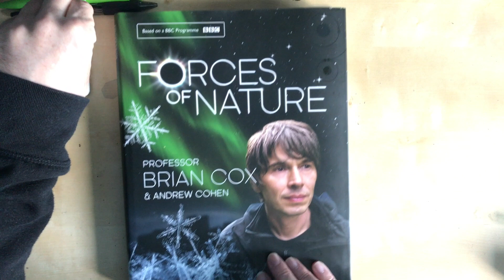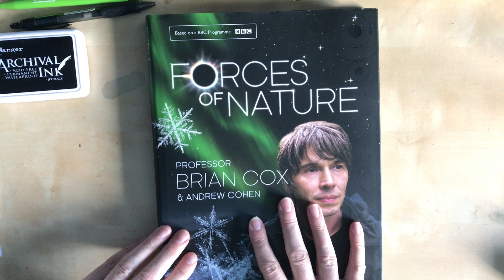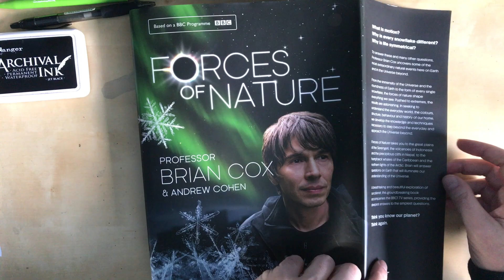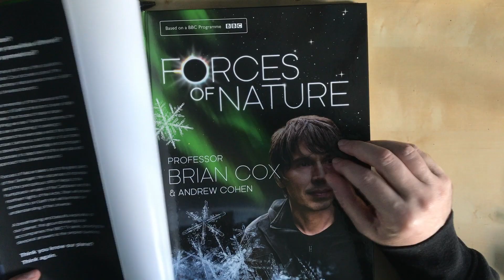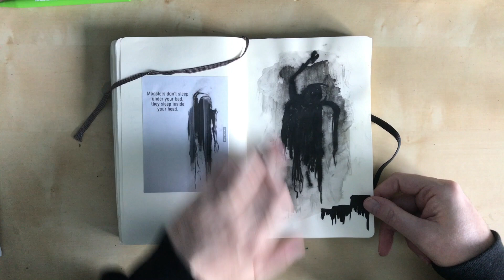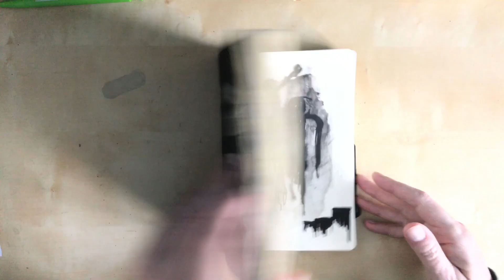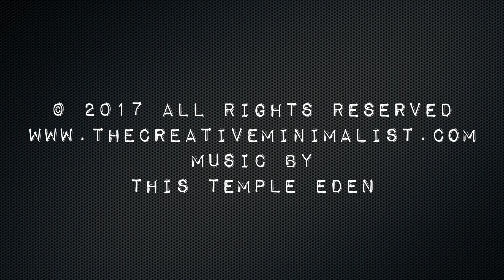Brian Cox, entropy and bullet journaling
I may have got a little sidetracked with Brian Cox during this week's Bullet Journaling. There's a little art, a lot of journaling and, of course, a little Brian Cox.